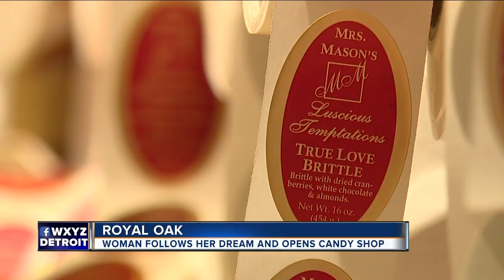Booming online sales allow candy maker to open a new shop in Royal Oak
Is fun to be a kid in a candy store, especially when you’re the owner.  A woman quit her day job to open a shop in Royal Oak called Mrs. Mason’s company. It’s a place where you will find handmade brittle at 619 South Washington Avenue in Royal Oak.  At 61-years-old, owner Margi Mason is proof that you should always follow your heart and your sweet tooth.